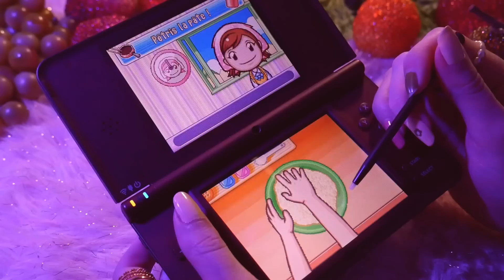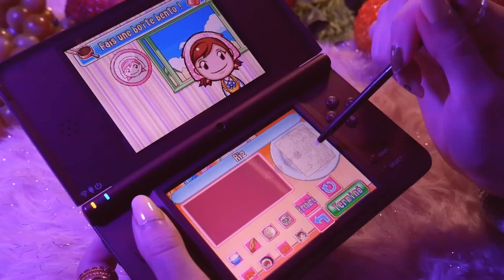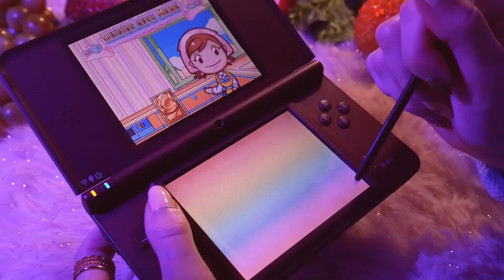ASMR | let’s play nintendo DS 🥧 cooking mama !! relaxant et un peu chaotique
ça vous tenterait d'autres let's play asmr sur la DS ?? (new super mario bros par exemple !)

** vidéo pré-enregistrée, c'est la dernière, je reviens dès que je peux 💜 **

~ Questions fréquentes:

L'ASMR???

Qui suis-je?
🙋‍♀️ Amélie, 25 ans, j'ai terminé mes études à Sciences Po et maintenant l'ASMR est mon métier !
Mood → 🐱🐈🦆💆‍♀️☕️🎨🧋🌸🌈💜✨🥰